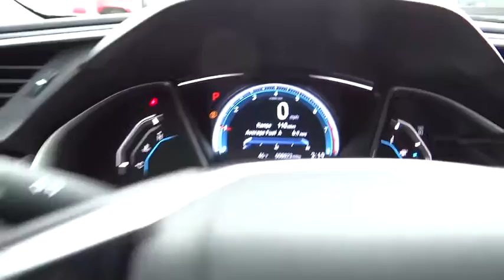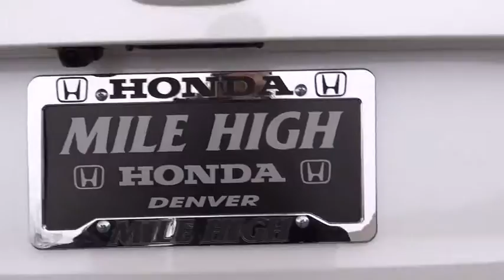2016 Honda Civic Sedan Aurora, Denver, Highland Ranch, Parker, Centennial, CO 36363